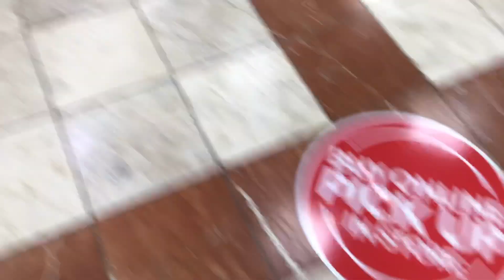Otis Escalators At Belk Eastridge Mall In Gastonia, NC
Dedicated To HyruleEscalators&Elevators, Life’s Ups and Downs, PlanetEscalators, Official Jet And mariokart8715. :)

Riding The Otis Escalators At Belk Eastridge Mall In Gastonia, NC. I’m Glad These Escalators Didn’t Get Replaced Like The One’s At The Belk At Carolina Place Mall. This Is The Only Anchor Original From When The Mall Opened In 1976 And Was Originally A Matthews Belk Until Belk’s Current Logo Was Released In 2011. The Mall Entrance Was Closed Off Due To The Amount Of People Allowed In The Store Because Of Covid-19 Restrictions So I Had To Enter The Store From Outside The Mall.

Location: Eastridge Mall, Belk
City: Gastonia, NC
Shot: 5/30/20